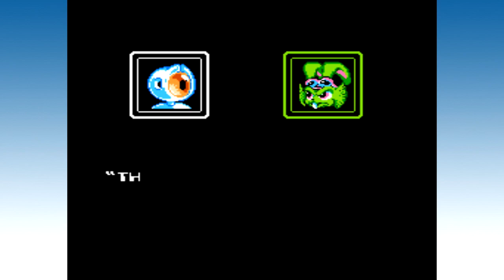Bucky O'Hare Gameplay Walkthrough - PART 1 - Selfie w/ the Hare!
Welcome to episode 1 of Buck O'Hare on the NES!  Join Bucky, Jenny, Deadeye, Blinky, Willy, Harkdawg and SoooMungry on this epic adventure!  Konami takes us on a Mega Man style platformer ride to defeat the evil toads including Toad Air Marshall and KOMPLEX. Enjoy!